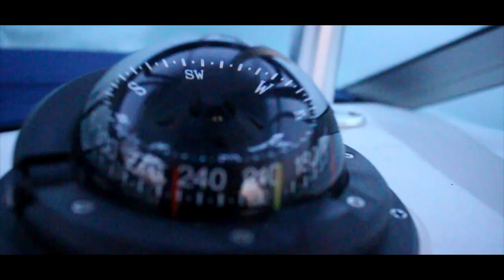Diamond File 1:0 Isle Royal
Weekend adventure catching beautiful Lake Trout on Isle Royale with good friends.  Isle Royale is always a great adventure!